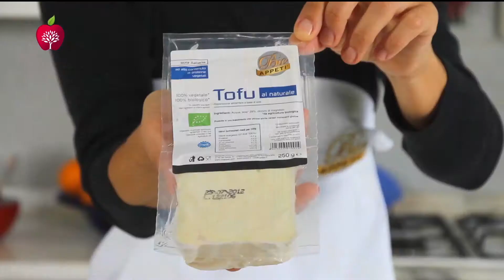Tajine di Cous Cous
Claudia, innovatrice prodotti Bioappetì dell'azienda ConBio, insieme ad Isa presentano insieme uno dei loro piatti forti: La Tajine di Cous Cous. Seguendo questa video-ricetta realizzerete anche voi in pochi minuti una pietanza con colori e sapore da farvi sentire in Marocco. Naturalmente in questa ricetta verranno utilizzati soltanto prodotti di origine vegetale, biologici e ad alto contenuto nutrizionale come il tofu.

Per la realizzazione de la Tajine di Cous Cous sono stati impiegati 2 panetti di tofu della linea BioAppetì.